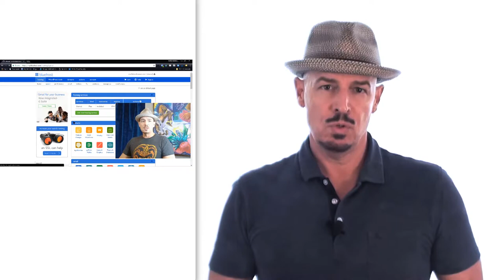Online Courses for Business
Services: Online Course Video Production
Jon-David created Social-Media-for-the-Soul Playlist and Facebook Group to help PEOPLE HELPING PEOPLE business/brands succeed in this chaotic digital world!
Services: Mafia Hairdresser.com
Sign Up for SOCIAL MEDIA FOR THE SOUL newsletter
Online Courses: GoalAchiever.club
Salon Spa Industry: SalonSpa.Chat